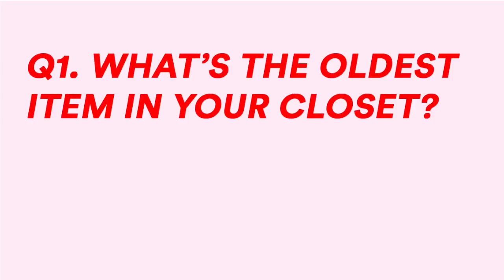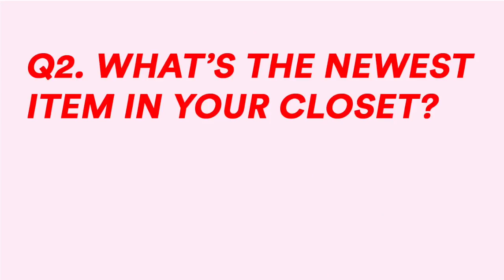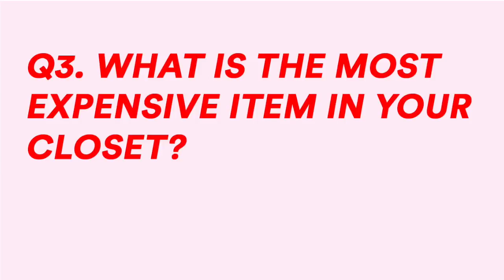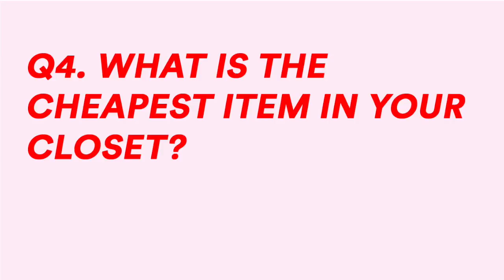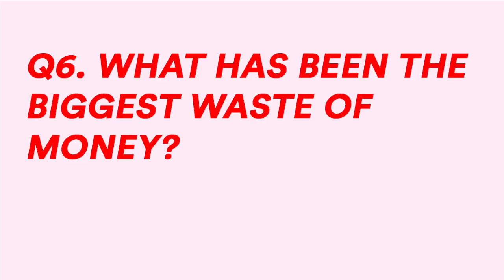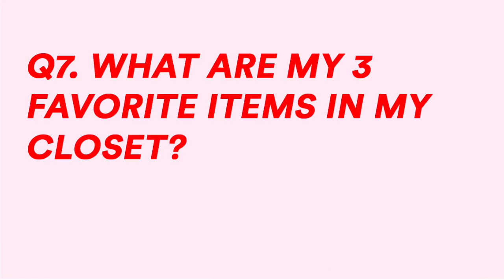IMLVH CLOSET CONFIDENTIAL TAG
Vintage Levis
Vintage Fendi
Le Spec Sunglasses
Gucci Slides
Aldo Booties
Louis Vuitton Vernis Wallet